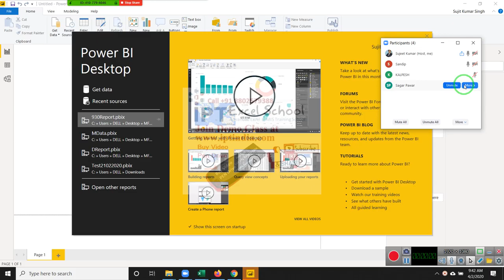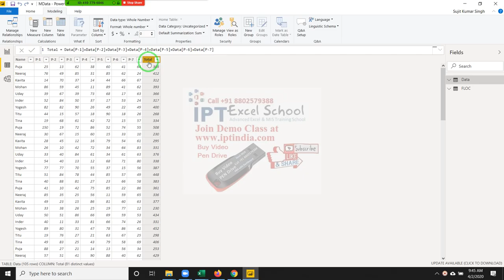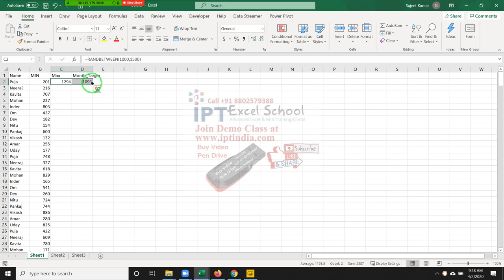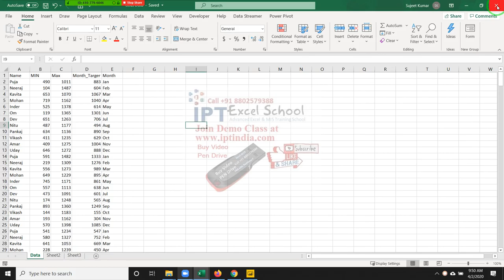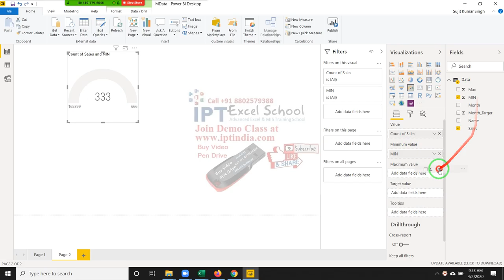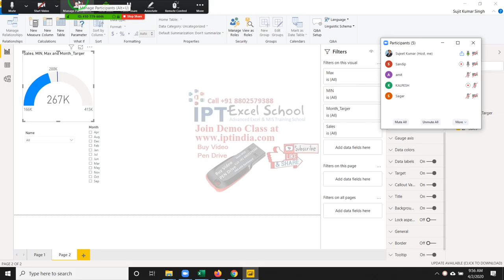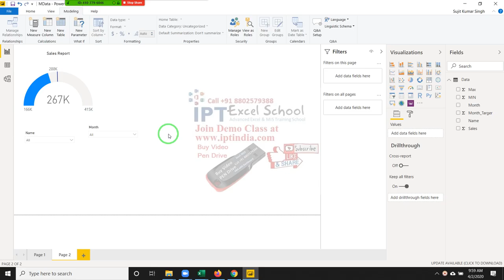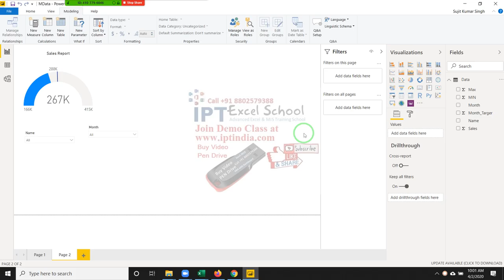Power G Chart in Hindi